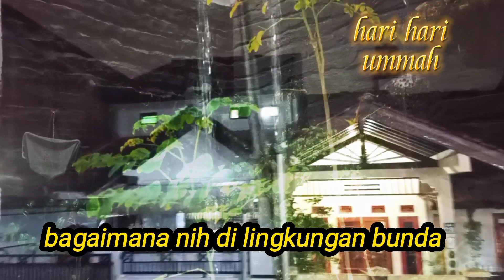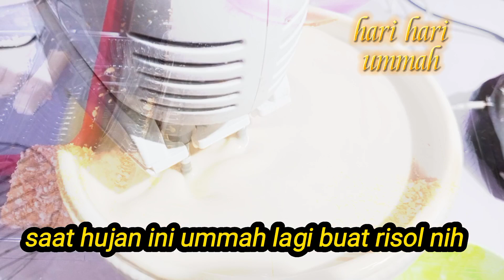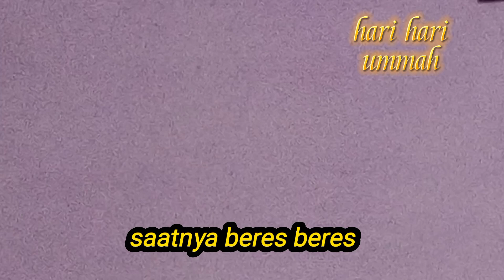jualan online di rumah ll membuat stok Sampai tengah malam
jualan online merupakan kegiatan ummah hari hari .. dan video kali ini sekilas mengenai kegiatan ummah dimalam hari saat membuat stok untuk jualan.